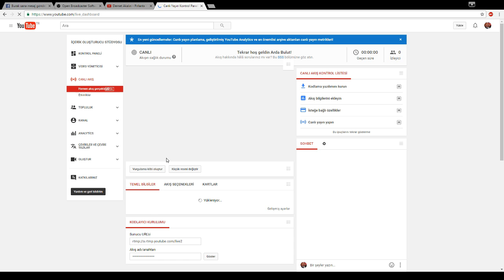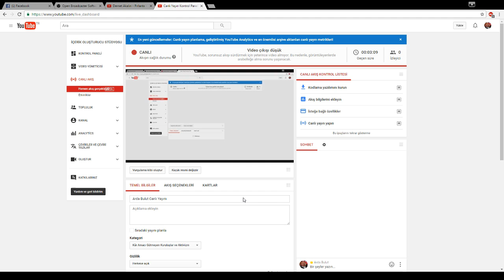Arda Bulut Canlı Yayını